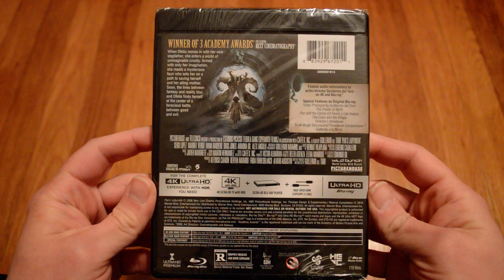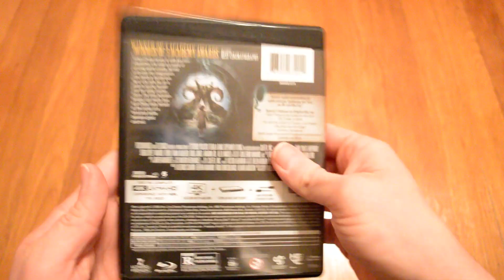Unboxing Pan's Labyrinth 4K Ultra HD + Blu-Ray + Digital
Opening up a new copy of Pan's Labyrinth on 4K UHD Disc, Blu-Ray, and Digital Code. I don't know much about this movie other than that it's by Guillermo del Toro and I've heard it's good.